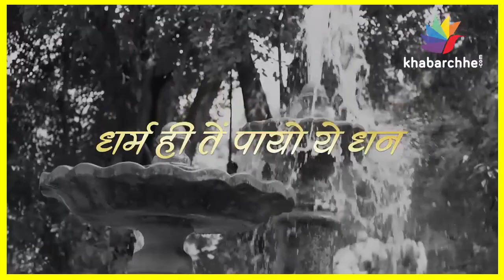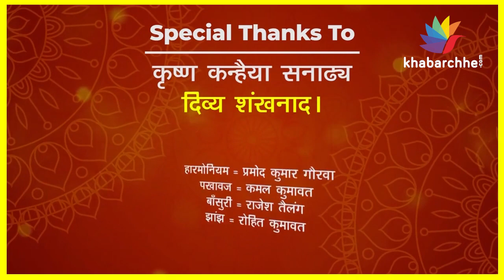Dharm Hi Te Payo Ye Dhan | Haveli Sangeet | Vanya Bhatt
રાધાષ્ટમીના પાવન અવસરે વન્યા ભટ્ટ દ્વારા ગાયેલું હવેલી સંગીત કિર્તન